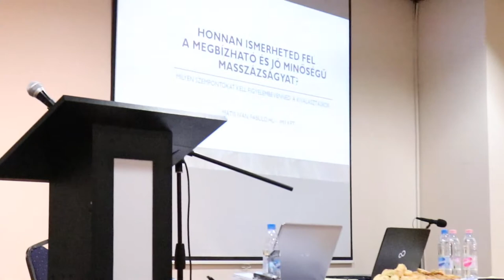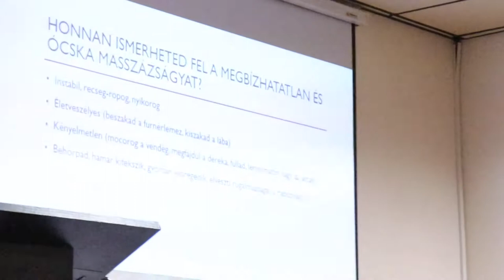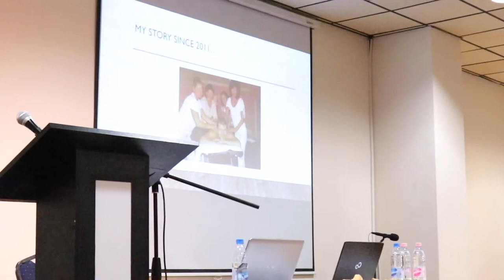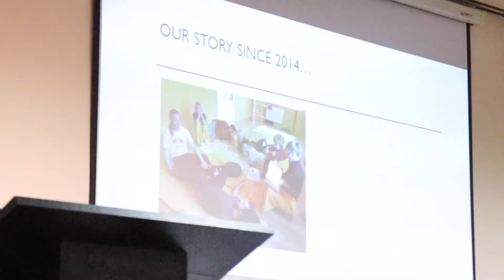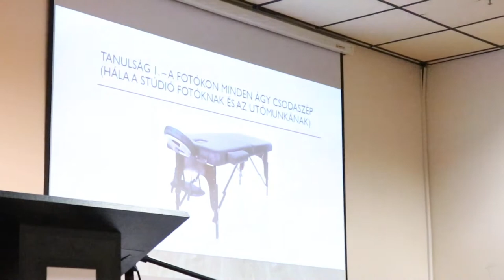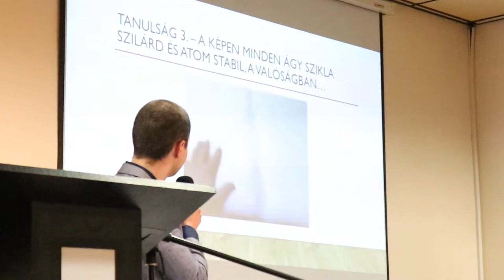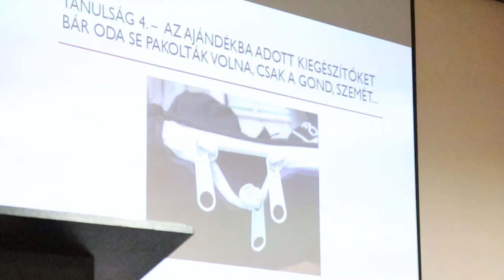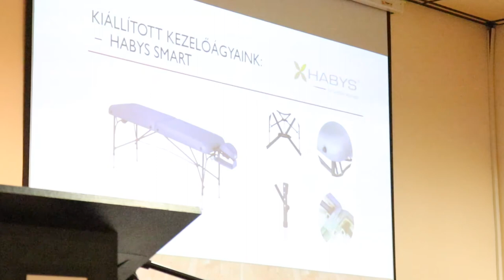Milyen a jó masszázságy? [Előadás a megbízható és jó minőségű masszázs asztal ismérveiről]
Olvassa el a cikkünket a blogunkon a megbízható és időtálló masszázságyakról
Ha megbízható és minőségi masszázságyat keresel, nézd meg a kínálatunkat itt
A teljes prezentáció itt tekinthető meg:

Nyekereg, nyikorog, instabil, kényelmetlen és még akár be is szakad? Kirepedezik a kárpit, szétjön a varrás, használhatatlanok a kiegészítők? Találkozott már ezekkel a hibákkal a masszőr ágyaknál? Sajnos mi igen. Ezért döntöttünk úgy, hogy közel 10 év tapasztalatát összegyűjtve elmeséljük a Masszőrök Egyesülete Konferencián, hogy hogyan lehet felismerni a megbízható és jó minőségű masszázs asztalt, segítve ezzel a professzionális masszőröket Magyarországon.

Az elmúlt években sokféle kezelőággyal volt szerencsénk találkozni, ezért elhatároztuk, hogy a oldalon csak az általunk is kipróbált, megbízható és kivételes minőségű masszázságyakat áruljuk.

Számunkra kiemelten fontos, hogy a masszőrök számára megadjuk a lehetőséget, hogy a legjobbat hozzák ki magukból a magas minőségű termékek segítségével, hiszen alapvető számunkra a vendég mentális és fizikai jólétének biztosítása, a masszőr jó hírnevének megőrzése és a megbízható vendégkör kialakításának segítése, illletve mindkettőjük kényelme a termékeinken keresztül.

Válasszon egy jó minőségű masszázságyat egy életre a Fabulonál!

Mátis Iván előadása a Fabulo Magyarországtól
Masszőrök Egyesülete Konferencia, Budapest, 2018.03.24.

A videó feliratozást is tartalmaz!